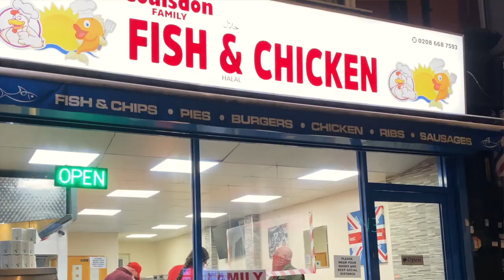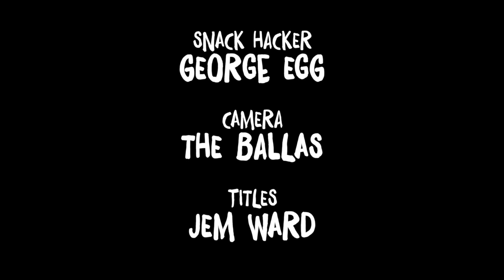Snack Hacker with George Egg - Chip Shop Bubble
George Egg is the Snack Hacker, demonstrating fast, easy, innovative ideas for tasty bites.
Nobody has ever opened a bag of chip shop chips and not exclaimed "that's a SMALL portion?", so there's always leftover chips. George has a glut of them, but armed with an onion, a cabbage and a frying pan he transforms this staple of the British snack world into an equally famous British breakfast dish.
INGREDIENTS:
1 pile of cold leftover chips
1 onion, roughly chopped
half a cabbage, roughly chopped
1 egg
salt, pepper, cayenne pepper and parsley
white ketchup*
METHOD:
Fry the onion, cabbage and chips together constantly breaking up everything, adding water if it dries too much, lifting the caramelised bits off the bottom of the pan and just cooking, cooking, cooking until you have a delicious brown fried amalgamation of everything. Push into an oiled pastry cutter on a plate. Quickly fry an egg, sprinkling the top with salt, pepper and cayenne. Remove the pastry cutter, top the chip-mix with the egg, add parsley and a zigzag of the white ketchup and enjoy.